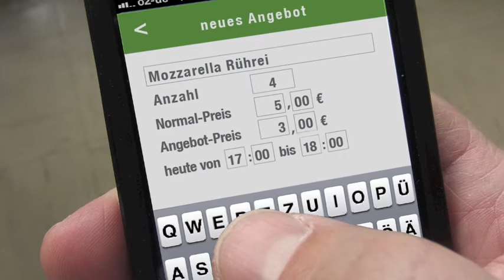hapkit App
Mit hapkit geben wir allen Gastronomen und Lebensmittelhändlern eine App in die Hand, um kurzfristig, schnell und kostenlos eigene Speise-Angebote zu veröffentlichen.
In weniger als einer Minute erstellen Sie professionelle Angebote mit Foto und senden diese an die Handys von hunderten suchender Gäste.
Darüber hinaus bieten hapkit Ihnen einen Premium-Account mit einer Reihe zusätzlicher Funktionen. Besonders hervorzuheben ist die vereinfachte Erstellung neuer Angebote aus dem eigenen Archiv und die statistische Auswertung.
Für die Verbraucher ist die hapkit App völlig kostenlos und unverbindlich. Mit nur 3 Klicks finden sie günstige Speiseangebote direkt in Ihrer unmittelbaren Umgebung.
hapkit steht für nachhaltigen Umgang mit hochwertigen Lebensmitteln.